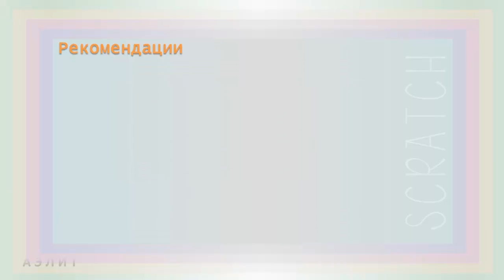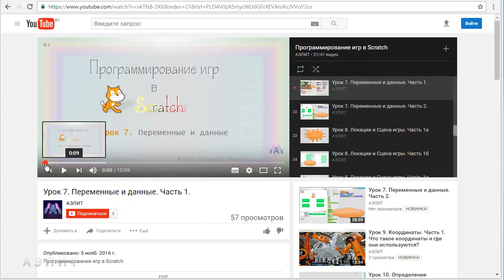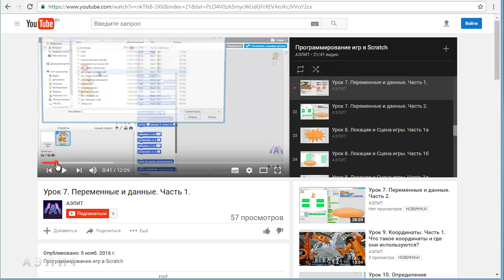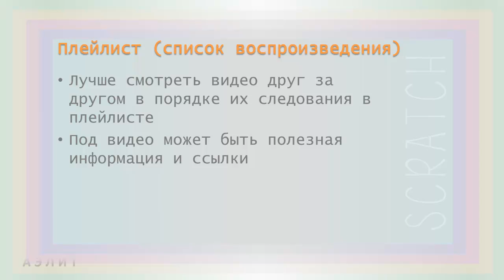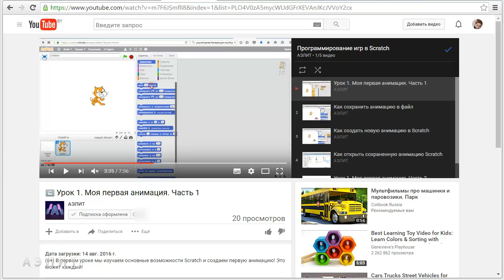Введение или Как смотреть видео-уроки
Для детей и их родителей.
Рекомендации и инструкции по эффективной работе с видео-уроками и самостоятельному обучению.

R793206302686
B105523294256